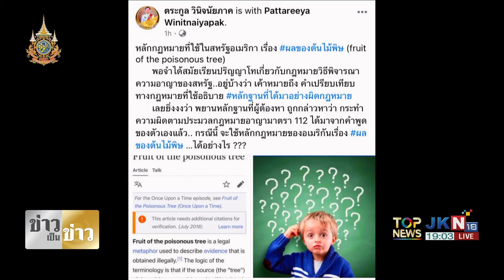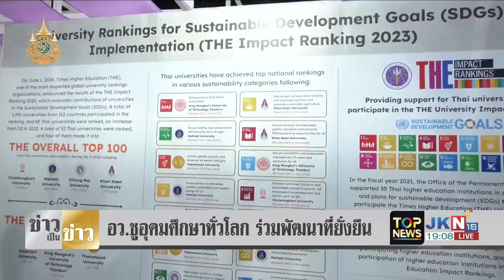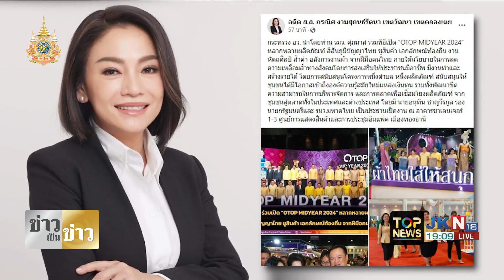"อดีตอัยการสูงสุด" ตอกหน้า "ทักษิณ" อ้างโดน 112 เป็นผลไม้พิษได้ยังไง ก็ตัวเองพูดทุกคำ | TOPNEWSTV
"อดีตอัยการสูงสุด" ตอกหน้า "ทักษิณ" อ้างโดน 112 เป็นผลไม้พิษได้ยังไง ก็ตัวเองพูดเองทุกคำ